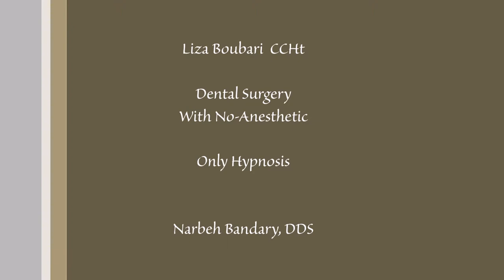Dental Surgery With Only Hypnosis No Anesthetic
This video was made to show how hypnosis can work for people who do not want to use anesthetics and to show how Liza Boubari has no pain during the root canal procedure.